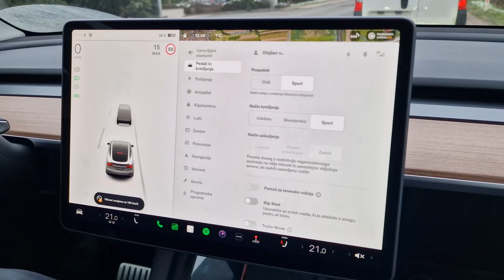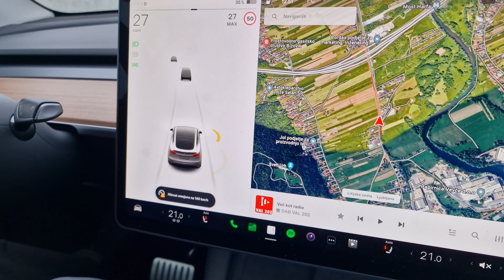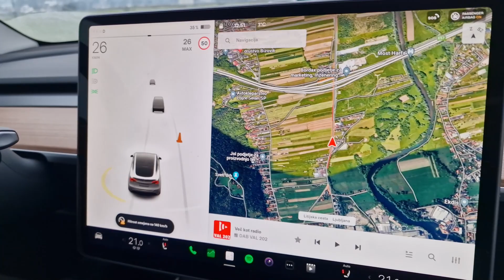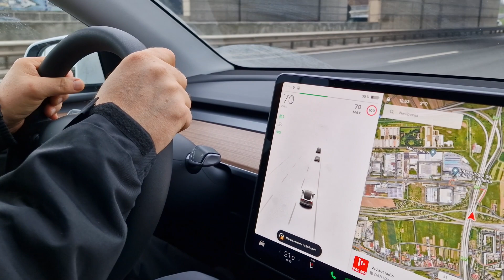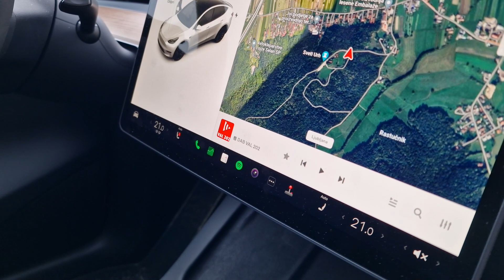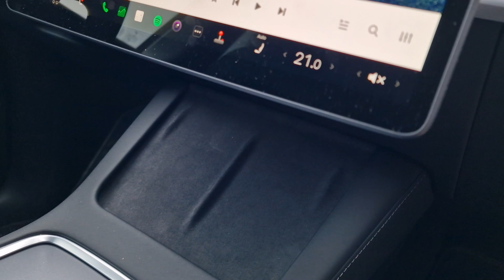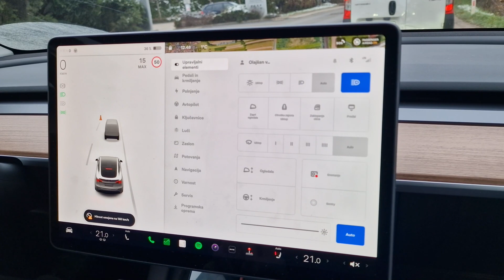Tesla Model Y Performance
Test Teslinega družinskega in hkrati skoraj dirkaškega električnega avtomobila.

*OPOMBA: Ko smo testirali ta avto, torej med snemanjem videa, pa tudi ob objavi, je bila cena taka, kot je omenjena (76 tisoč evrov), s 13. januarjem pa so jo znižali za 7500 evrov in zdaj znaša 68.770 evrov. Predvsem pa ta pocenitev še bolj poudari ugotovitev, da Y ni kaj dosti dražji od konkurence. Pravzaprav bodo nove cene zagotovo pomenile precejšen pritisk na cene konkurenčnih modelov in celotnega trga električnih avtomobilov.